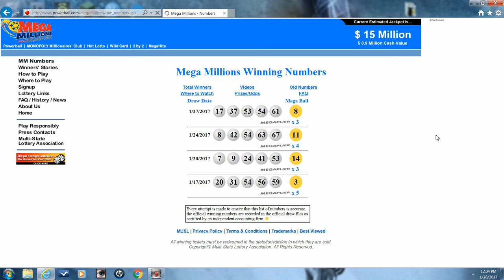Am I A Millioniare? (Episode 3)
Am I A Millioniare? Annalisa has her lottery ticket ready for the big drawing.